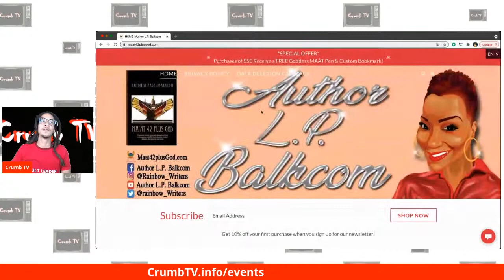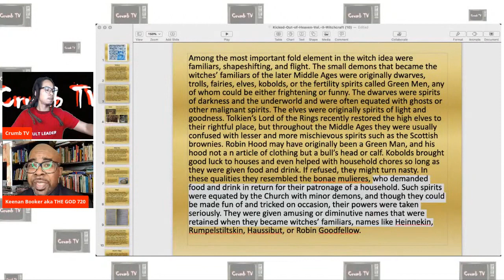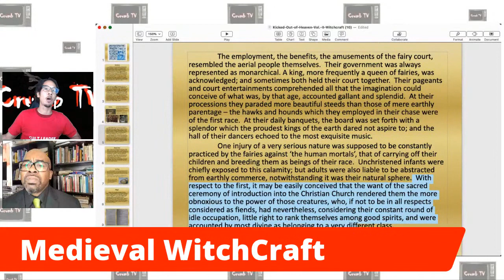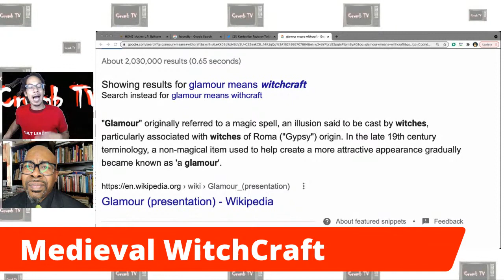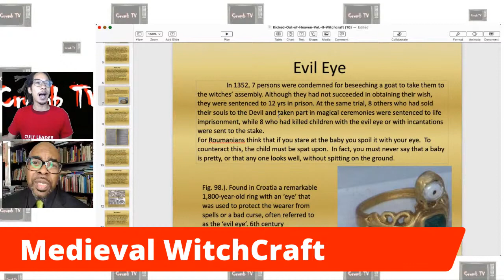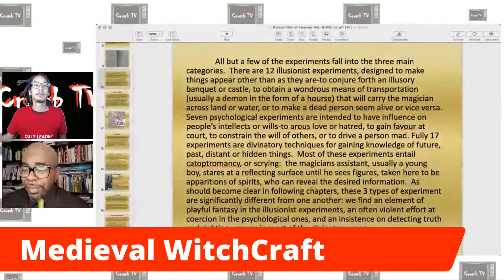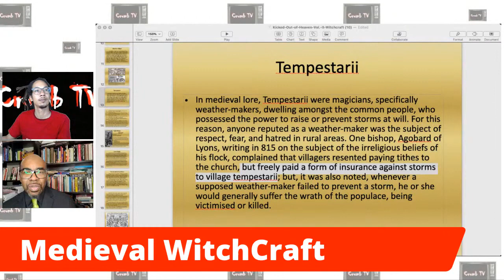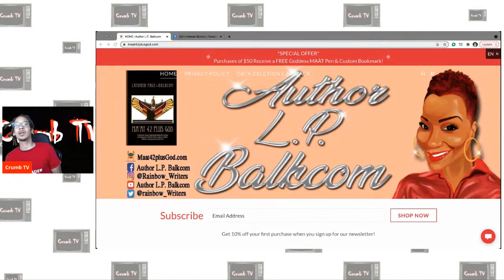All 3 Books for $50..... Medieval WitchCraft Kicked Out of Heaven THE GOD 720 & Crumb TV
KICKED OUT OF HEAVEN ALL 3 VOLUMES IN COLOR

The Encyclopedia on The Alchemy of Women Vol.I & II
Books are Available for Purchase $400.00
E-Book PDF $100.00